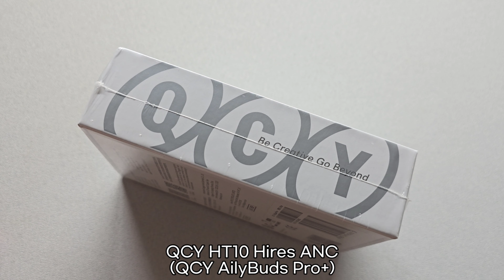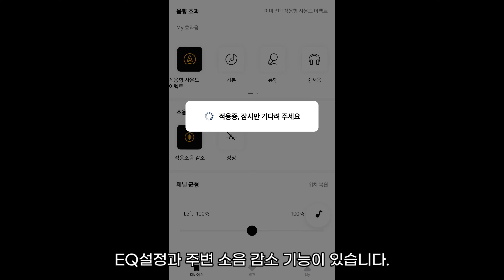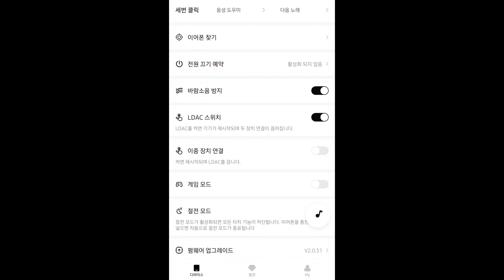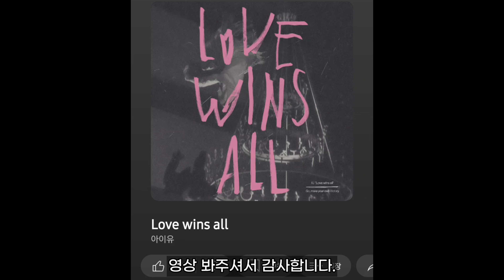역대급 QCY 출시! QCY HT10 Hires ANC (QCY AilyBuds Pro+)